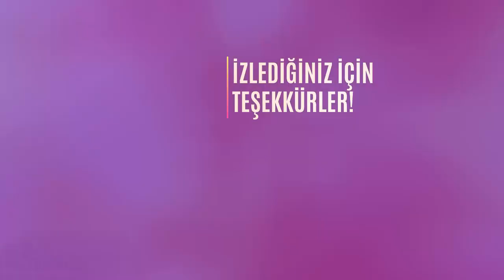Kral Midas Efsanesi. Midas Dokunuşu ve Midas'ın Eşek Kulakları.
Kral Midas, pek çok kaynağa göre M.Ö. 738 ile M.Ö. 696 yılları arasında yaşayan ve Frigya’nın başkenti Gordion’un efsane haline gelen kralıdır. Asur kaynaklarında Kral Midas, Muşkili Mita olarak anılır. Frigya’nın en ünlü krallarından biri olmasının yanında, yaşamı ile ilgili çok sayıda mitolojik efsaneye konu olmuştur.

Antik çağları anlatan kaynaklar, Frigya’nın en parlak döneminin Midas dönemi olduğunu yazar. Bunun yanında kaynaklar, Midas ile ilgili en yaygın iki efsaneden de bahseder: Dokunduğu her şeyi altına çevirmesi ve eşek kulaklarının olduğu efsaneleri.